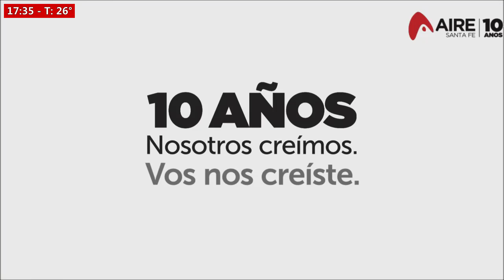18-01-2019 EL CLUB DE LA TARDE - BARRIO LOYOLA SUR ABANDONADO